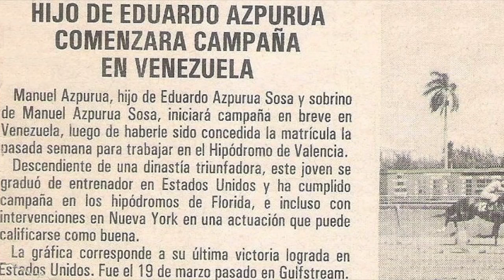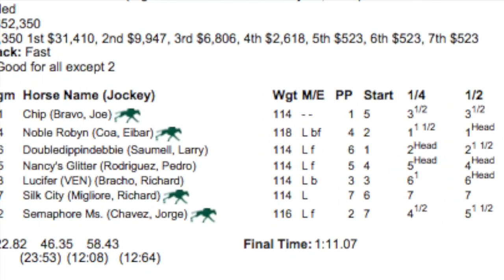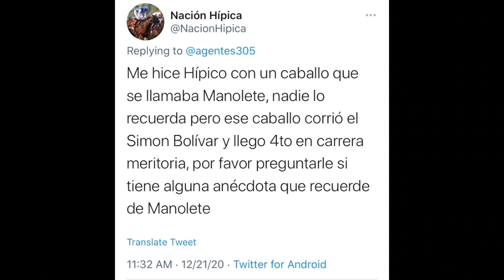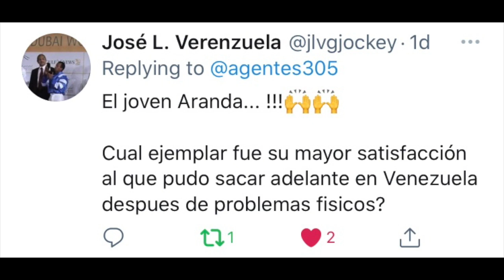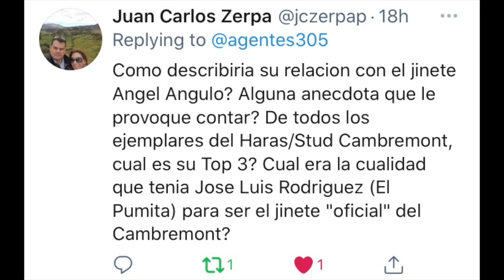Manuel Azpúrua A. - El último de una dinastía hípica? Su Historia, Anécdotas y Éxitos en Agentes 305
El trainer campeón venezolano, MANUEL AZPÚRUA ARANDA, conversa con  Carlos Morales en Agentes 305 sobre sus inicios en el Hipismo, el significado de formar parte de la Dinastía Hípica de la Familia Azpúrua en el Hipismo Venezolano, así como sus grandes ejemplares y carreras, incluyendo uno de sus mejores ejemplares: RANDY, así como Expedicionaria, Lucifer, Carrillón, Cangua, Al Fahd, entre muchos otros.

Moderador/Productor: Carlos Morales